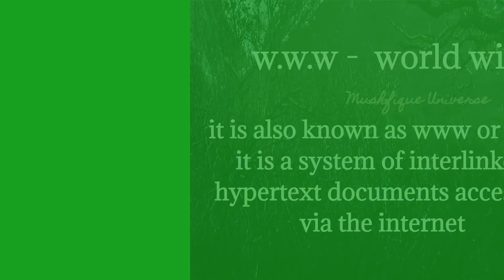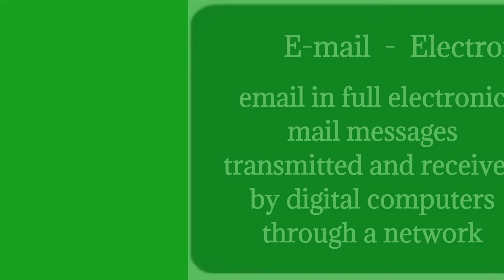Abbreviation to full form, some famous words, zeba kabeer, महत्वपूर्ण शब्दों के पूर्ण रूप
* mushfique Universe
*zeba kabeer

Plzzzzzz 🙏🙏🙏

आशा करती हूं कि आप सभी को मेरा यह वीडियो पसंद आएगा इस वीडियो में है संक्षिप्त शब्दों के पूर्ण रूप जैसे  Google Wi-Fi Yahoo Gmail email www